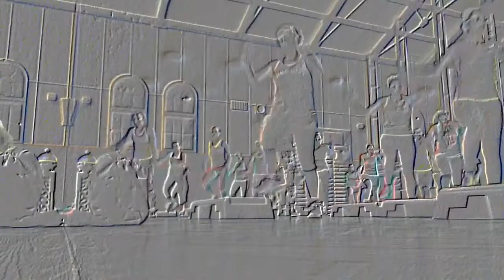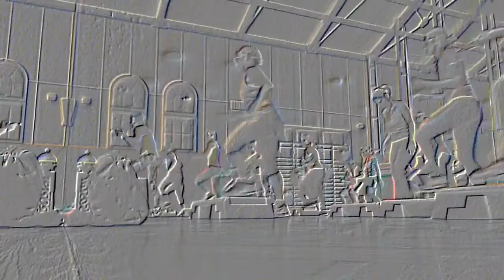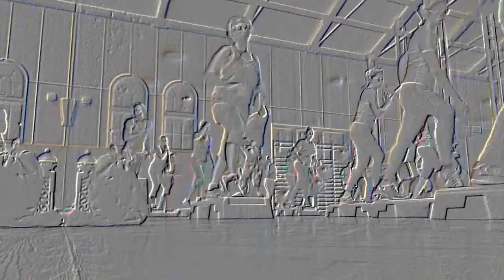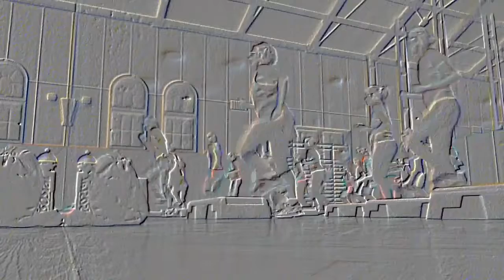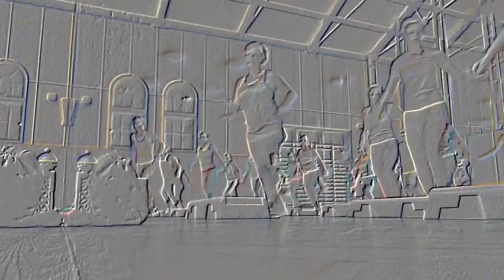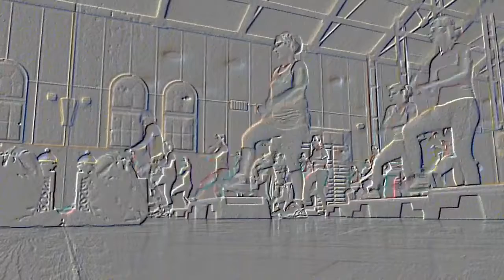Step Aerobics Choreo 3-teilig geschnitten 30.12.2016